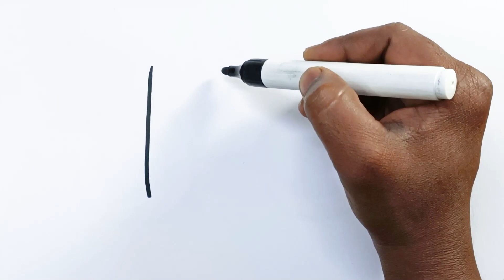ice cream Drawing, Painting and Coloring For Kids & Toddlers | How to Draw ice cream For Kids art